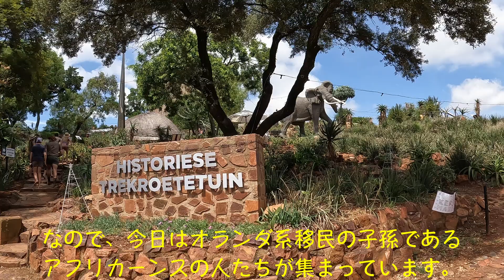Reconciliation Day, 16th Dec | 和解の日に南アフリカの歴史に迫る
12月16日は南アフリカ共和国の祝日「Reconciliation day」（和解の日）です。
南アフリカの歴史といえば、アパルトヘイト制度が有名ですが、それよりもずっと昔の歴史に迫りたいと思います。

なぜアフリカーンス人（オランダ系南アフリカ人）の祖先であるボーア人（オランダ系移民）が移動してきたのか？
なぜ彼らが南アフリカを故郷だと思っているのか？

などなど、
どちらかというと、当時のオランダ系移民であるボーア人に焦点を当てた動画になっています。

知るともっとおもしろい、南アフリカの歴史をぜひご堪能あれ！

This is about the day of reconciliation, 16th Dec.
South Africa's history is best known for its apartheid system, but I would like to delve deeper into its history that goes back even further than that.